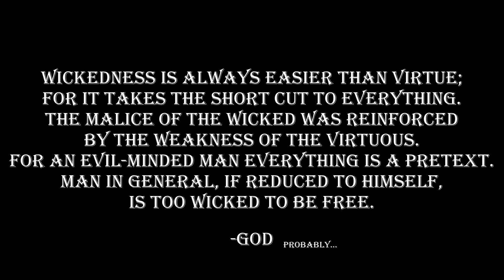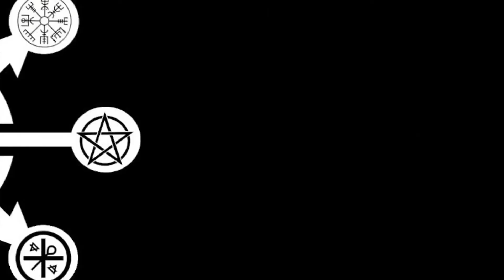Airsoft TTT at Underground Wars